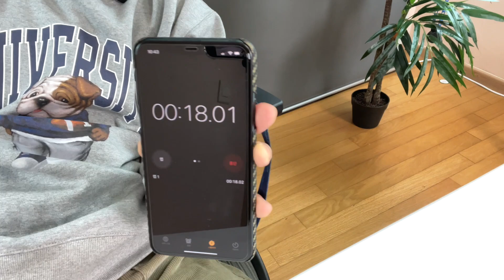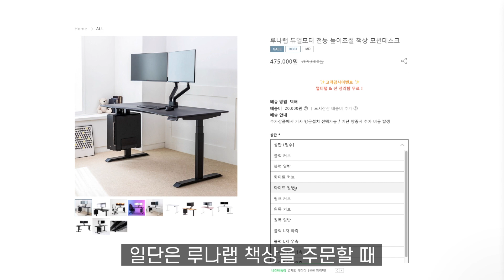'책상에 앉는 가장 완벽한 자세' 당신에게 높이조절 책상이 필요한 이유 ( 루나랩 높이조절 전동책상 )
*본 영상은 루나랩으로부터 책상만 무상으로 제공받았습니다
 단, 지극히 저의 개인적인 의견으로 제작되었습니다